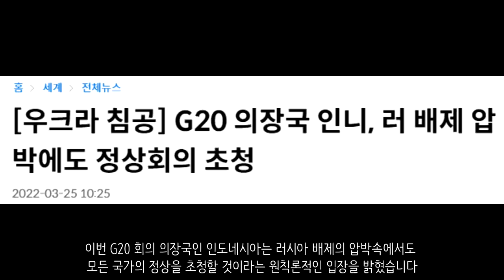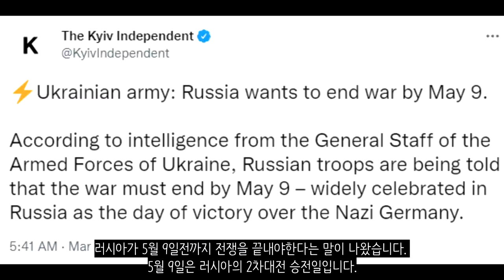[속보] 러시아, 5월 9일전까지 전쟁 끝내야 한다 _우크라이나 긴급속보98_[센서 스튜디오]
키이우에서 미국 의용군의 모습이 확인되었습니다. 이들은 엄청난 활약을 돋보이며 한 마을을 탈환하는데 성공했습니다 - NEXTA

젤렌스키 우크라이나 대통령은 키이우에서 라트비아, 리투아니아, 에스토니아의 의원들을 만나 회담을 가졌습니다 - NEXTA

키이우에서 한차례 전투가 발생되었습니다. 이로 인하여 러시아군 40명이 사살되었고 9대의 보병전투차와 2대의 탱크가 격파되었다고 합니다. 1대의 탱크는 노획했습니다 - NEXTA

키이우입니다. 이들은 모두 의용군들입니다. 우크라이나군에 편입되기 위해 기초군사훈련을 받고 있는 모습입니다 - 더 썬

러시아군이 키이우에 대한 포격을 감행했습니다. 이로 인하여 우크라이나의 한 창고가 파괴되었습니다. 소방대들은 불을 진화하고 잔불을 제거하고 있는 모습입니다 - 더 썬

러시아군은 하르키우에 대대적인 포격을 가했습니다. - AFP

하르키우에서 러시아군이 대대적인 공습을 감행했습니다. 이로 인하여 택배회사도 공격을 받게 되었는데 민간인 6명이 사망했다고 합니다 - 더 타임즈 오브 이스라엘

러시아 하르키우 구호소 인근 공습으로 민간인 6명 사망

하르키우 대피소의 모습입니다. 이곳은 본래 지하철역이었습니다. 러시아군이 많은 포격을 하고 있어서 민간인들은 지하철로 대피를 했는데요. 지하철역이 일종의 지하도시가 되어버린 모습입니다 - 더 썬

마리우폴입니다. 마리우폴에서 우크라이나군이 박격포 초탄으로 트럭 3대를 파괴하는데 성공했습니다. - 더 썬

마리우폴의 모습입니다. 러시아군의 공격으로 인해 황폐화된 모습이 보입니다 - 더 썬

미콜라이우 지역입니다. 미콜라이우에 대대적인 포격이 있습니다 - NEXTA

NATO 회원국들이 브뤼셀에서 긴급회의를 열었습니다. 이어 같은 도시에서 유럽연합 정상회의도 개최되었는데요. 여기서 나토군을 확대 및 재편성을 하고, 우크라이나에 대한 물자 및 군수 지원을 계속하겠다고 밝혔습니다. 그리고 확전되는 것을 막기 위해 나토군으로써 우크라이나에 지상군을 보내지는 않겠다고 밝혔습니다 - CNBC

뉴욕은 우크라이나와의 연대를 선언하며 우크라이나 국기를 게양하기 시작했습니다. 이런 도시들이 점차 늘어나고 있습니다 - 미국의 소리

미군은 러시아 압박을 위해 우크라이나와 폴란드 국경선에 미국 장비를 하역하기 시작했습니다.  - 더 썬

러시아군의 보급품이 거의 바닥이 난것으로 보입니다. 탄약, 식량, 사기가 모두 바닥이라고 합니다. 이것을 눈치챈 우크라이나군은 대대적인 반격에 나서고 있습니다 - 뉴스1

이번 G20 회의 의장국인 인도네시아는 러시아 배제의 압박속에서도 모든 국가의 정상을 초청할 것이라는 원칙론적인 입장을 밝혔습니다 - 연합뉴스

우크라이나 전쟁으로 인해서 전세계의 식량 위기가 고조되고 있습니다. 비료값 상승으로 인해 생산량 증대가 예상되고 있으며 가난한 나라는 더 타격을 입을 것으로 보입니다. 무엇보다도 아랍권이 큰 타격을 받을 것으로 예상되고 있는데요. 러시아와 우크라이나에서 밀을 50% 이상 수입하고 있어서 아랍지역에서 또 다른 분쟁의 씨앗이 나올 것으로 예상되고 있습니다 - 프레시안

러시아가 5월 9일전까지 전쟁을 끝내야한다는 말이 나왔습니다. 5월 9일은 러시아의 2차대전 승전일입니다. - 키이우 인디펜던트

미국의 정보에 따르면 러시아의 미사일 명중 실패율은 60%가 넘는다고 합니다 - 사무엘 라마니 기자

많은 분들이 우크라이나에서 여군은 어떤 활약을 하는지 질문해주셨습니다. 우크라이나에서는 남녀노소 불문하고 모든 사람이 전선에서 싸우고 있습니다. - 우크라이나 현지 제보(텔레그렘)

우크라이나는 미국에 하루에 500개의 재블린 대전차화기와 500개의 스팅어 대공미사일이 필요하다고 말했습니다. 반격작전을 나서면서 미사일에 대한 수요가 증가하는듯 합니다 - 키이우 인디펜던트